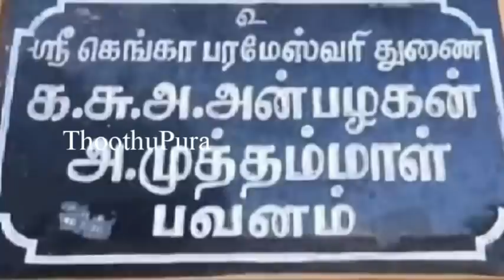மதுரை மீனாம்பாள்புரம் சத்தியமூர்த்தி மெயின் ரோட்டை சேர்ந்த ஓம்சக்தி செய்ததை பாருங்க | Thoothupura